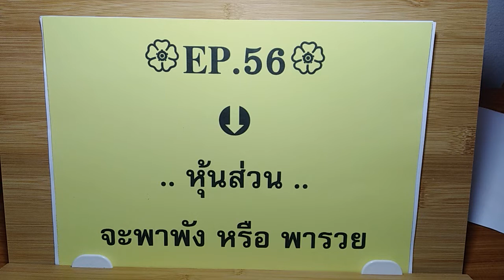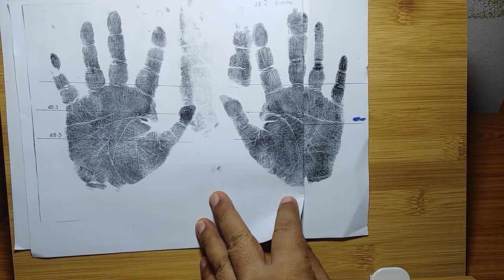ลายมือปฏิรูป ตอนที่ 56 ..หุ้นส่วน.. จะพาพัง หรือ พารวย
หากท่านใด สนใจจะดูลายมือ หรือ จะเข้ารับการอบรมร่วมกัน สามารถติดต่อจองที่นั่ง มาที่..

🚩 ทางไลน์ Official Line ID : @phong999 (มี @ ข้างหน้า)
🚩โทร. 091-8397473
หรือ
🚩 ทาง Page : ลายมือปฏิรูป โดย อ.พงศ์ พีรณัฐช์

ได้เลยครับ .. ขอบคุณครับ